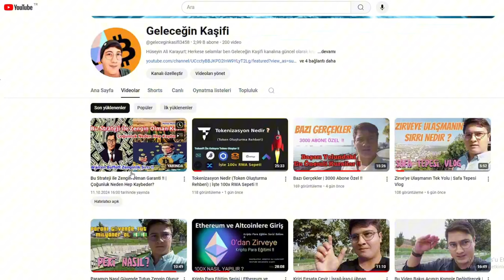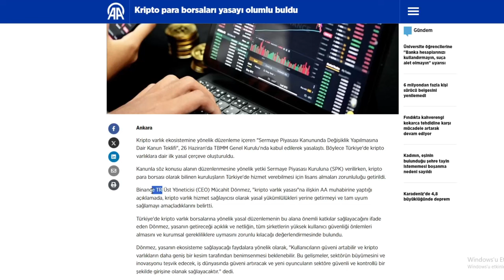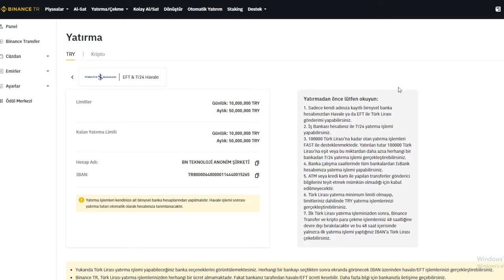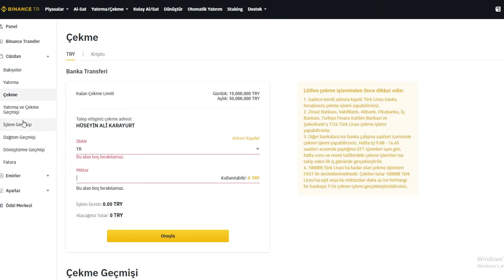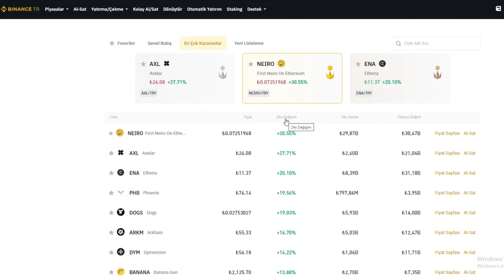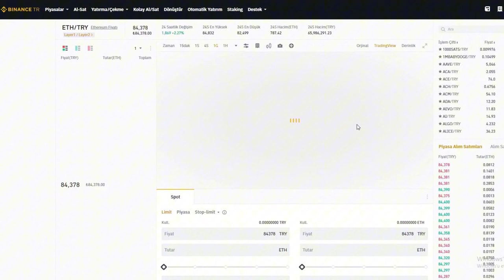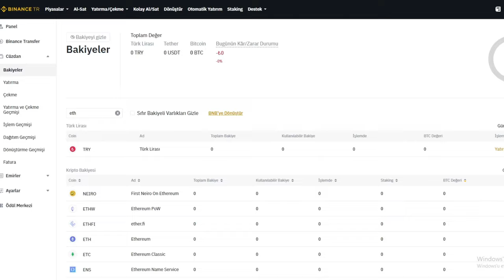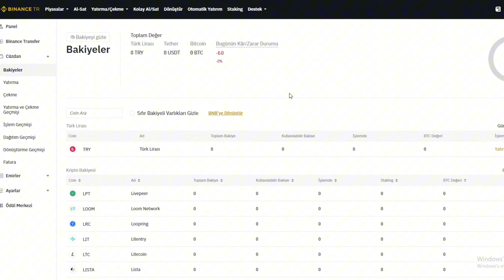Tüm Detaylarıyla Binance TR Kullanım Rehberi 🚀 | Hesap Açma, Para Yatırma ve Kripto AL-SAT !!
🌟 Tüm Detaylarıyla Binance TR Kullanım Rehberi! 🚀

Kripto para dünyasına adım atmaya hazır mısınız? Bu videoda Binance TR borsasını kapsamlı bir şekilde inceleyeceğiz. Başlangıçtan itibaren tüm süreçleri öğrenerek güvenli ve etkili bir şekilde kripto alım satım işlemleri yapabileceksiniz!

📌 Videoda Neler Öğreneceksiniz:

Hesap Açma: Binance TR'de nasıl kolayca hesap oluşturacağınızı adım adım gösteriyoruz.
Para Yatırma: Bankadan Binance TR'ye para transferinin tüm yollarını öğrenin!
Kripto AL-SAT İşlemleri: Popüler kripto paraları nasıl alıp satabileceğinizi detaylı bir şekilde keşfedin.
Güvenlik İpuçları: Hesabınızı güvende tutmak için uygulamanız gereken kritik güvenlik önlemleri.
Bu rehber ile Binance TR'de işlem yapmaya başlamak için ihtiyacınız olan her şeye sahip olacaksınız!

👍 Videomuzu beğenmeyi ve sevdiklerinizle paylaşmayı da ihmal etmeyin!